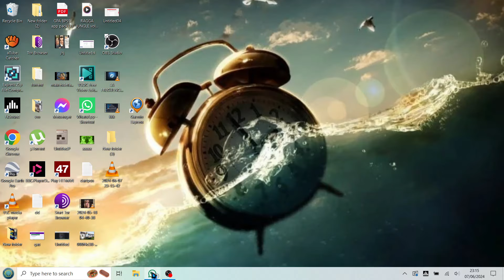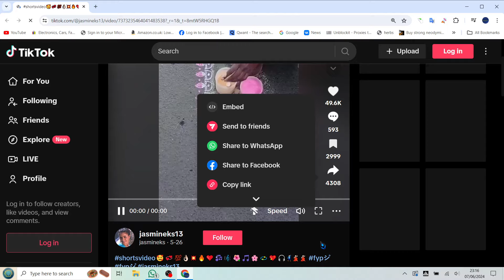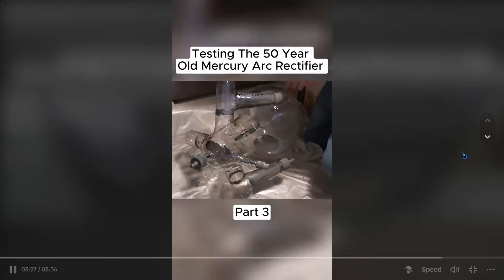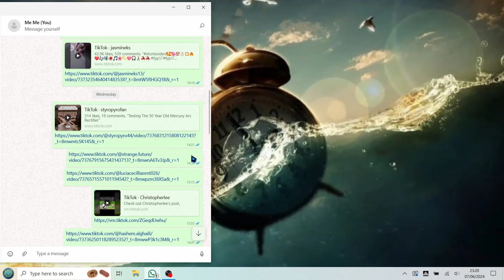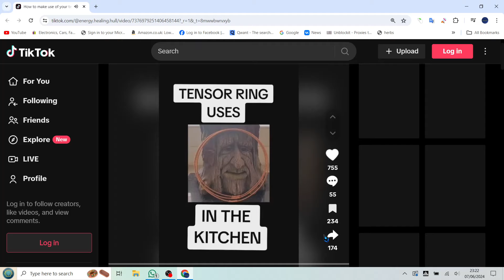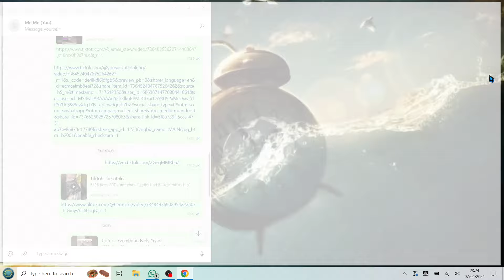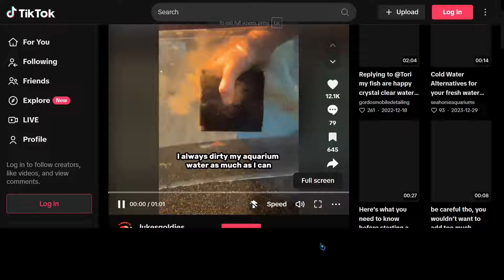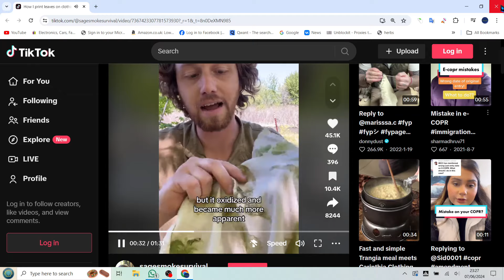Requires VPN to view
stuff you might not find without this vlog